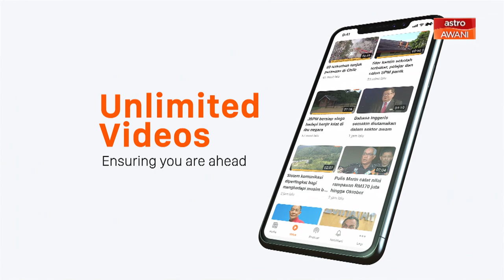Consider This: Education delinking from politics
Simpang Renggam MP Dr Maszlee Malik recently published his account of the 20 months he was Education Minister in his book MemoriBukanMemoir.

Tonight on ConsiderThis we speak to him about the challenges in reforming the education system & how to delink it from politics.